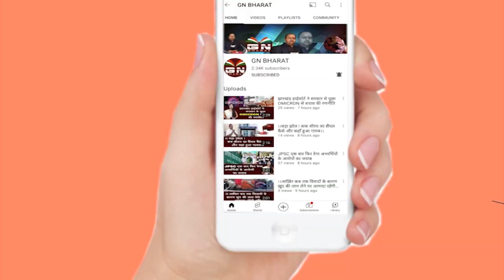सुप्रियो भट्टाचार्य ने केंद्र सरकार पर बोला हमला कहा- पेड़ नहीं काटने देंगे, इनकी पूजा करते हैं हम